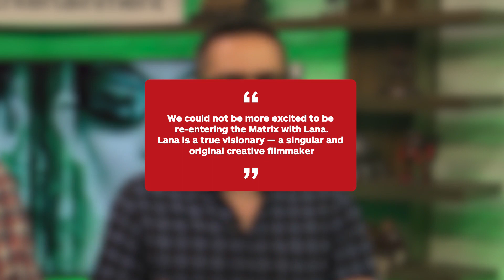Keanu Reeves and Carrie-Anne Moss Join Matrix 4 - IGN Now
Keanu Reeves and Carrie-Anne Moss are set to reprise their roles as Neo and Trinity in The Matrix 4.

t